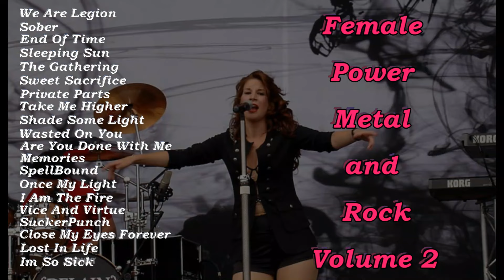Female Metal and Rock artist Volume 3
Gothic
Symphonic
Dark
Death
Hardrock
Alternative